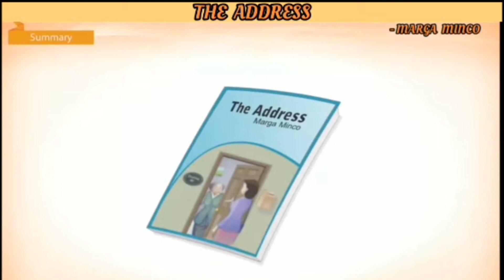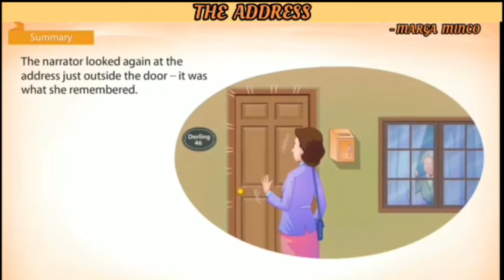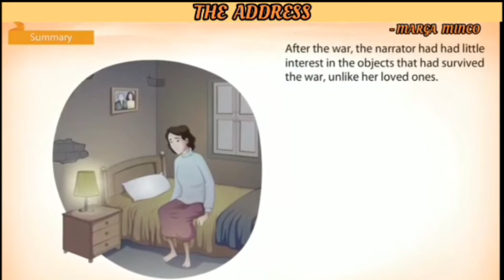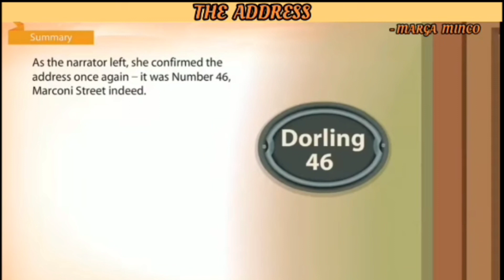The Address | Animated Video In Hindi | Class 12 English Snapshot Chapter-2 The Address Summary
The Address | Class 11 English Chapter-2 The Address Explanation In Hindi |Animation| Snapshots ch-2

👉Class 11 geography  भौतिक भूगोल के मूल सिद्धांत chapter- 1,2,3,4